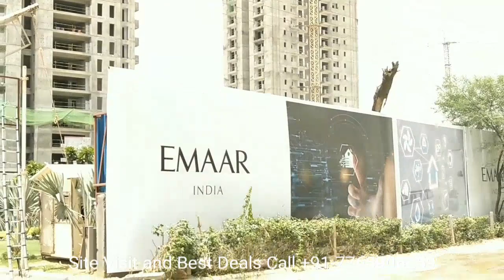Emaar Digi Homes Sector 62 Gurgaon || Construction update July 2021|| 2Bhk 3bhk 4bhk flat in Gurgaon